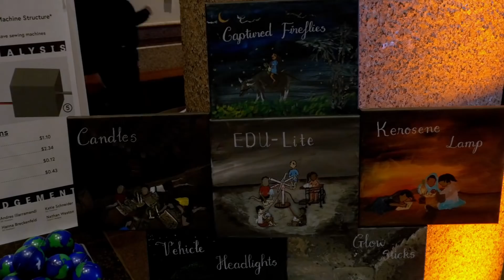Illumi-Nite and Edu-LIGHTER Win VentureWell OPEN Minds Showcase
Illumi-Nite from Texas A&M University and Edu-LIGHTER from the University of Technology in Yadanabon Cyber City, Myanmar, won the VentureWell 2018 OPEN Minds Showcase, an annual exhibition of multidisciplinary groups of students working to bring science- and technology-based inventions to market. The event provides an opportunity for VentureWell-supported student inventor-entrepreneurs to demonstrate their ground-breaking innovations and practice their pitches to faculty, VentureWell staff, and funders. Illumi-Nite and Edu-LIGHTER were awarded the top prize of $3,000.

Illumi-Nite developed a platform to hold LED (light-emitting diode) lights using common items such as plastic bottles. Edu-LIGHTER developed an electricity-producing system. By combining both innovative ideas, the teams will be able to collaboratively produce a complete solution that allows children in regions without access to electricity to study after sundown.

In February, both teams participated in Invent for the Planet, a 48-hour design challenge that encourages student innovator teams from around the world to develop an invention that addresses global problems. Team Illumni-Nite placed first and Edu-LIGHTER placed second in the challenge. Since both teams were working to address the same problem, they were invited to compete together in the OPEN Minds showcase as part of the Invent for the Planet prize.